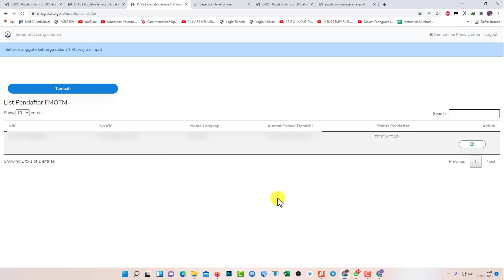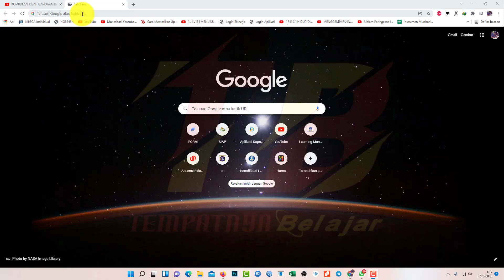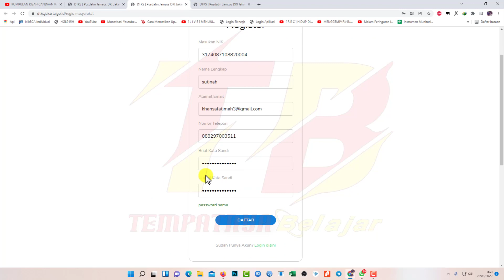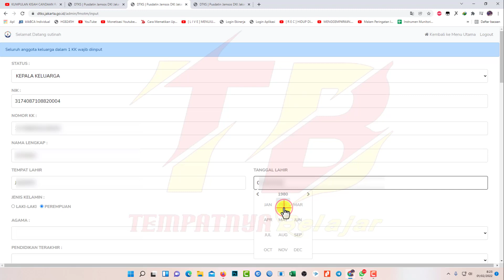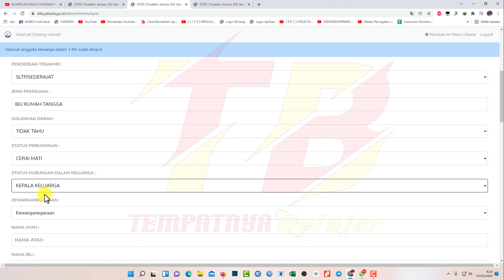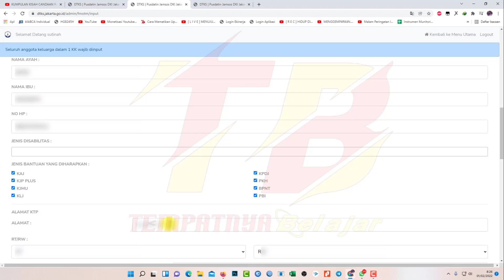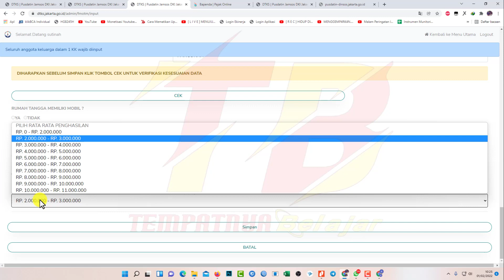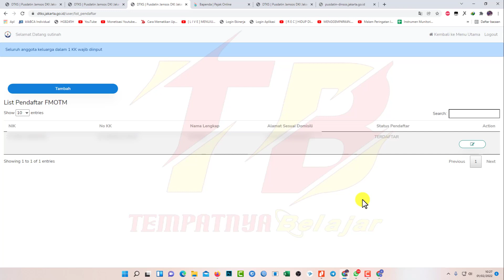DAFTAR DTKS 2022 SEGERA! UNTUK PERSYARATAN KJP, KIP, PKH, LANSIA, BST | DTKS TERBARU 2022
BAGAIMANA CARANYA DAFTAR DTKS UNTUK DAPATKAN KJP, KIP, PKH, BST, KKS, LANSIA DLL BANTUAN SOSIAL LAINNYA

SIMAK TERUS PENJELASANNYA SAMPAI SELESAI

Semoga bermanfaat dan dapat membantu kita dalam daftar DTKS

Ayo Terus Dukung kami dalam berkreatifitas
dengan menSUBSCRIBE

BURUAN CEPAT DAFTAR SEBELUM TERLAMBAT

DAFTAR DARI SEKARANG

JANGAN LUPA
DAFTARKAN SELURUH ANGGOTA KELUARGA YANG ADA DI KARTU KELUARGA

LINK DAFTAR DTKS :
dtks.jakarta.go.id